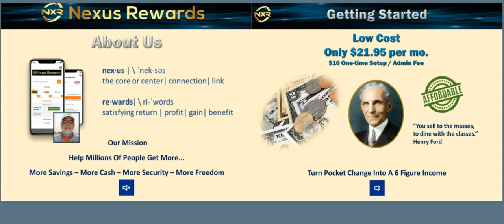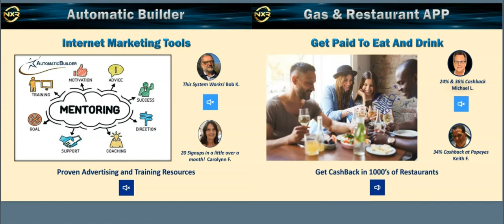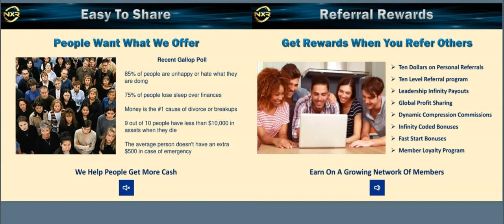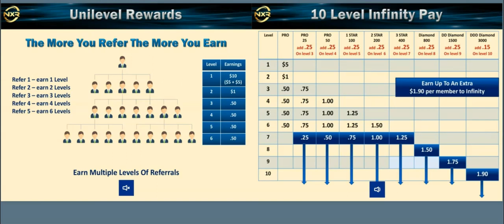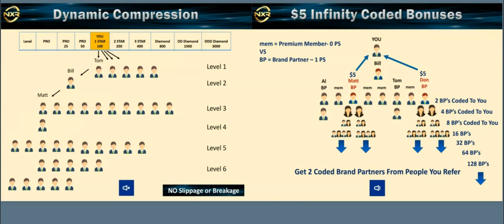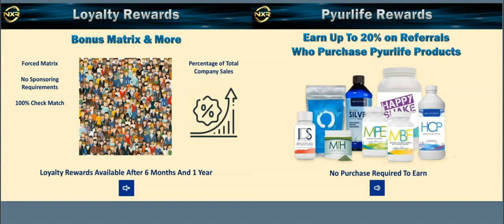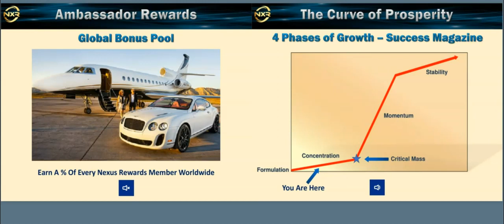NEXUS REWARDS CASHBACK AND EARNINGS PRESENTATION FASTER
GasBuddy - Cheapest Gas Station Finder App with Money ... (us): 698.90K/1.66M - Kw (us): 1303/117.68K
Download the free GasBuddy app to find the cheapest gas stations near you, and save up to 40¢/gal by upgrading to a Pay with GasBuddy fuel rewards program.
MOZ DA: 75/100 (-3%)Ref Dom: 28.51K Ref Links: 1.82M Spam Score: 1%

Apply Now for Our Discount Program Gas Card - GasBuddy › payTraf/mo (us): 2900/1.66M - Kw (us): 180/117.68K
It's free to join and accepted at popular gas stations nationwide. ... Swipe your card and your discount is automatically applied. It's that easy!

How to Get Cheaper Gas as the Price of Oil Rises ... › how-to-get-cheaper-gas-16...Traf/mo (us): 93/337.30K - Kw (us): 20/78.03K
Feb 4, 2022 — BPme members earn 5 cents off each gallon for every $100 spent on fuel. Shell's Fuel Rewards program also offers discounts of 5 cents a gallon ...

Remote Work From Home jobs - Indeed.com › q-Remote-Work-From-Hom...Traf/mo (us): 67.00K/70.62M - Kw (us): 95/6.64M
514803 Remote Work From Home jobs available on Indeed.com. Apply to Data Entry Clerk, Customer Service Representative, Scheduler and more!
MOZ DA: 91/100 (+1%)Ref Dom: 166.33K Ref Links: 428.41M Spam Score: 1%

Online Work From Home jobs in Chapel Hill, NC 27517 - Indeed › q-Online-Work-From-Home...Traf/mo (us): 1/70.62M - Kw (us): 1/6.64M
1126 Online Work From Home jobs available in Chapel Hill, NC 27517 on Indeed.com. ... This is a remote position and scheduled work hours are Monday – Friday ...

FlexJobs: Best Remote Jobs, Work from Home Jobs, (us): 239.50K/1.52M - Kw (us): 1491/201.49K
The #1 job search site for hand-screened flexible and remote jobs (work from home jobs) since 2007. Plus get resume, coaching and career help. Join today!
MOZ DA: 74/100 (+9%)Ref Dom: 31.32K Ref Links: 1.15M Spam Score: 1%